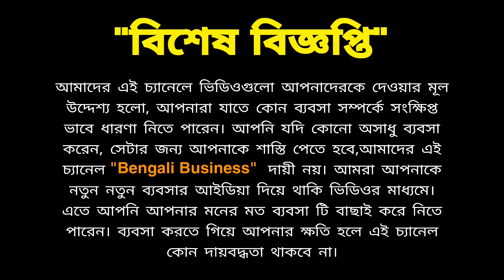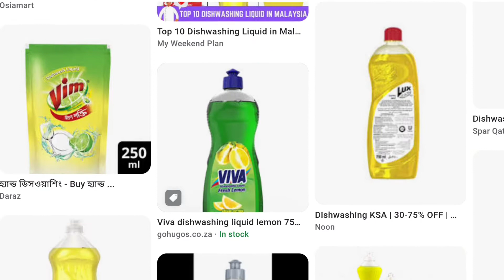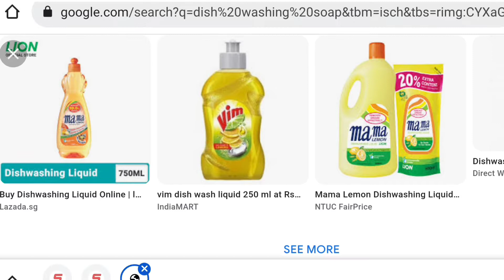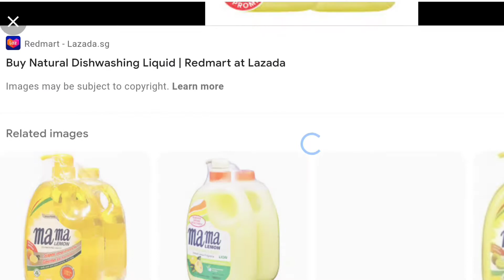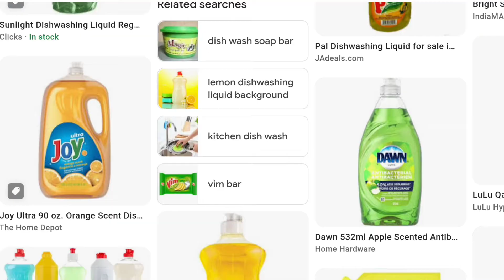liquid dishwasher making business | Bengali business idea | low investment business | liquid soap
credit :
intro and outro making this app

dish wash liquid making
low investment business home business part time business human Business proporable business Bengali Business wholesale business manufacturing business
dish wash bar making business liquid soap making business
dish wash liquid making at home
dishwash liquid making bangla
dishwash liquid making in bengali
dishwash making business idea
dishwash making business at home
dishwash making business in india
dishwash liquid making business in bangladesh
dishwash business in bengali
business sathi
dishwash making formula
dishwash making machine
dish wash making business bangla
dishwash business
liquid dishwash business ideas
liquid dishwash business